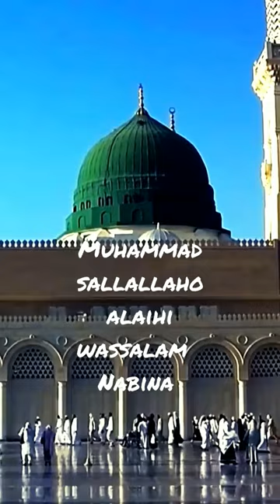Muhammad nabina binoro hadina